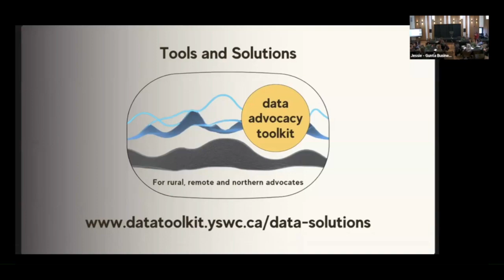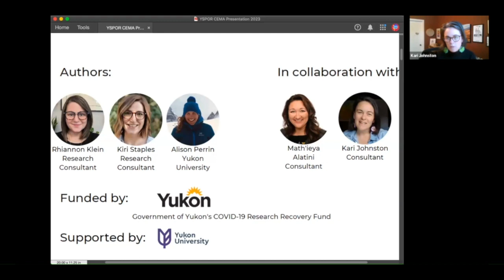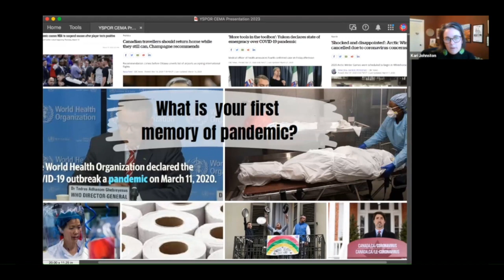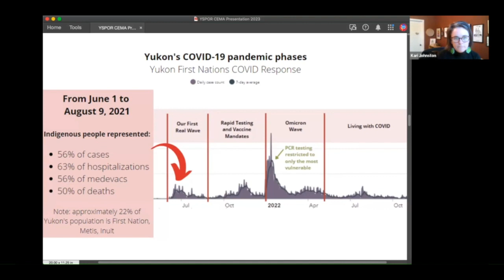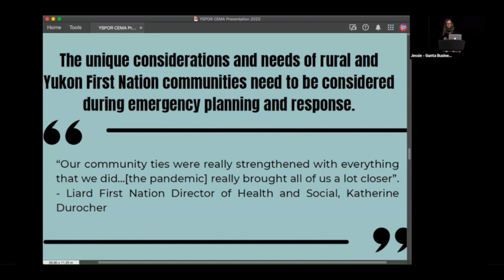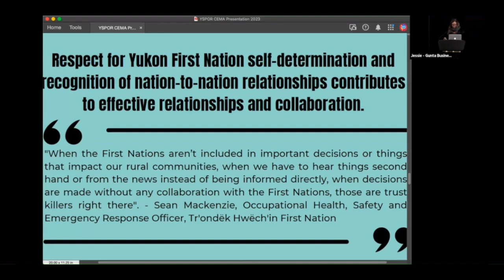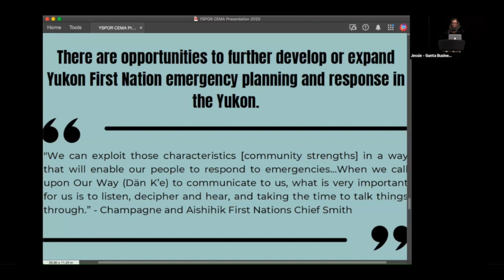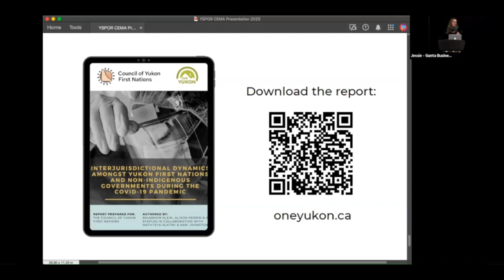Interjurisdictional dynamics amongst Yukon First Nations and non Indigenous governments (COVID-19)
The Yukon is a unique jurisdiction, with the territorial government, the federal government, several municipal, and First Nation governments, all contributing to a complex governance system. The COVID-19 pandemic brought numerous challenges to the Yukon, including a prolonged state of emergency that challenged the shared governance system in the territory.

Using an adapted version of the World Health Organization’s Intra-Action Review (IAR) process, this project explored the interjurisdictional dynamics of the COVID-19 response in the Yukon. In total, 23 IARs were conducted with 36 unique participants representing Yukon First Nations, municipalities, and the Yukon Government.

The results reveal that relationships, collaboration, and communication are three key components of interjurisdictional dynamics. The project highlights 8 key findings and 25 recommendations based on the reflections and experiences of those involved in the pandemic response. Although some aspects of these experiences were unique to COVID-19, overarching lessons learned can inform future legislative review, policy, and practice in Yukon emergency planning and management.